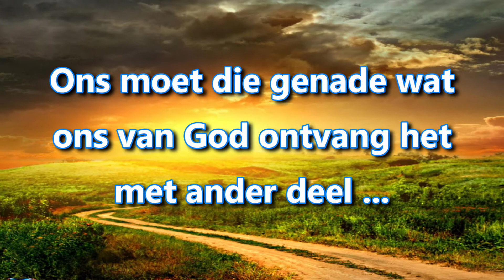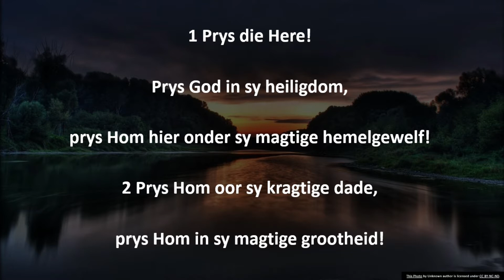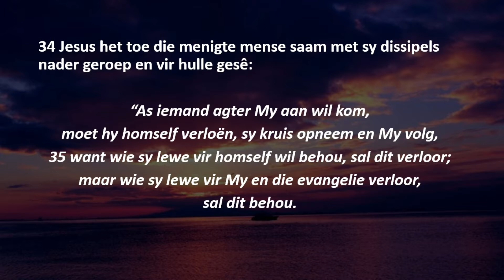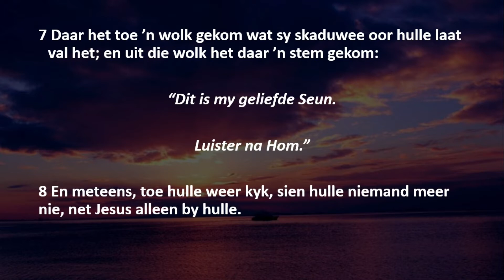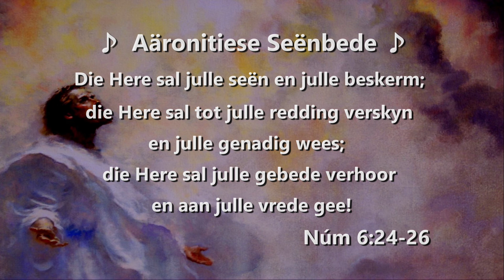NGKWBS 20210307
Ons moet die genade wat ons van God ontvang het met ander deel ... Dr Gerhard Bothma gesels oor die implikasies van die Ou Testamentiese feeste vir ons lewe.